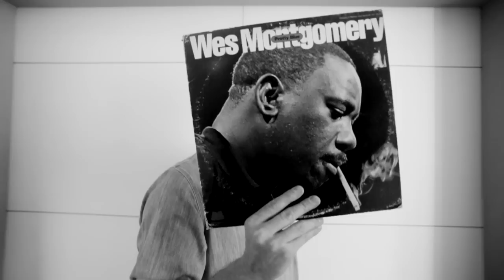Blumentopf & Texta feat. Kinetical - TNT Anthem (16BARS.TV PREMIERE)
HMLR hier bestellen

Director: Matthias Edlinger
DoP: Tom Leitl
DoP 2nd Unit: Benjamin Zecher
Editor: Matthias Edlinger